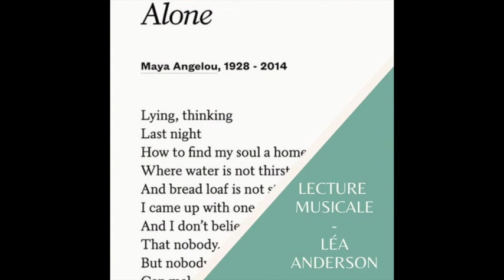Lecture Musicale - "Alone" de Maya Angelou, sur "20:17" de Ólafur Arnalds & Nils Frahm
La lecture musicale d'aujourd'hui nous est proposée par Léa Anderson.
Elle nous récite le poème "Alone" de Maya Angelou, sur "20:17" de Ólafur Arnalds & Nils Frahm.

"J'ai choisi le poème Alone de Maya Angelou car sa poésie illustre avec espoir et douceur, les états d'âmes que je traverse depuis plusieurs mois.

J'habite à Londres, l'une des villes les plus étendues et peuplées du monde, et souvent il m'arrive de me sentir seule.
Depuis l'annonce du premier confinement, mes échanges avec le monde extérieur sont devenus de plus en plus rares et le contact humain presque transparent.

Un nouveau cycle est apparu.
Seule - ma solitude est silencieuse.
Il a fallu que j'apprenne à communiquer avec mes pensées, que j'écoute, d'un cœur doux, le vide.

Ces heures passées en solitaire ont fait naître en moi un désir fort de compagnie, de communauté. Un besoin charnel de vivre en société.
No nobody, can make it out here alone

Ce poème est une ode à la collectivité, à l'union. La richesse se trouve dans le partage de nos solitudes."

Si cette lecture musicale vous a plu, n'hésitez pas à nous proposer la votre !